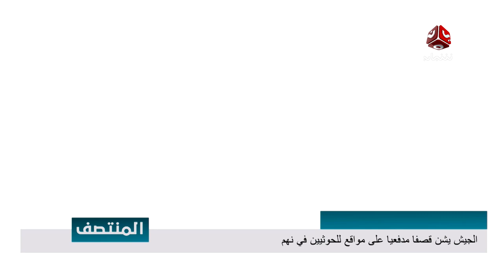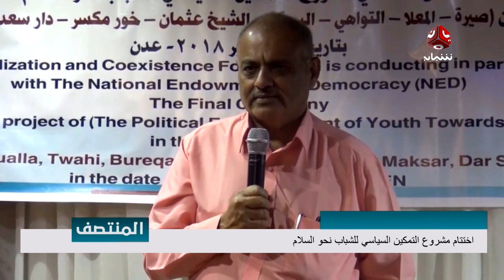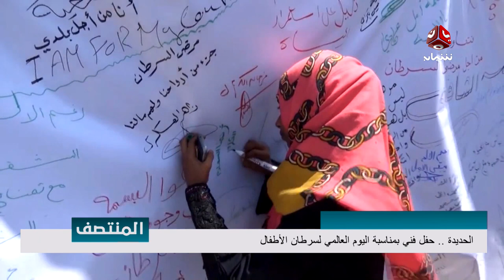نشرة اخبار المنتصف 21-02-2018 | تقديم اماني علوان | يمن شباب